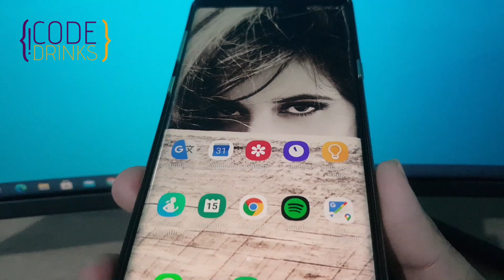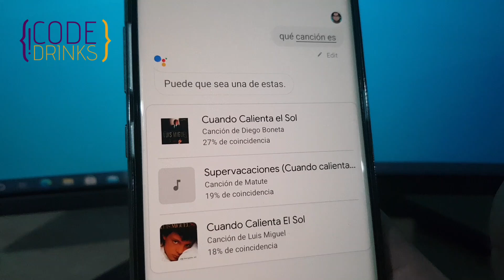Buscar canciones tarareando o chiflando, última novedad de Google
Google ha presentado algunas novedades entre las cuales se encuentra una nueva funcionalidad que te permite buscar canciones tarareando desde la aplicación de Google.